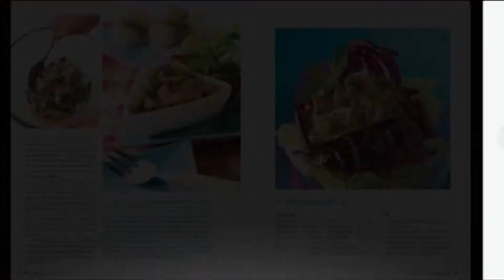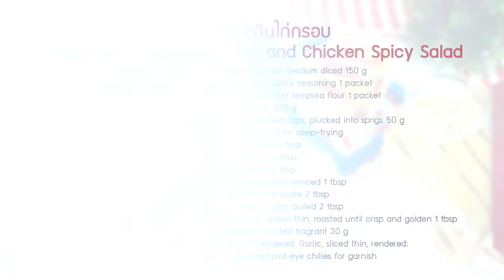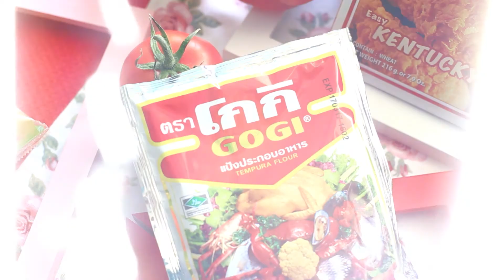Modern 9 Cooking By Yingsak // Cooking Guru 17-02-59 Break2